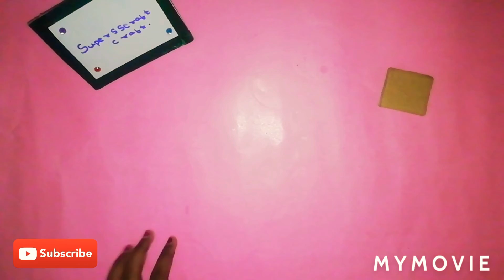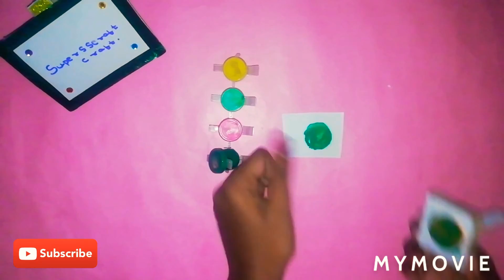How to make a stamp 😃😃😍😍